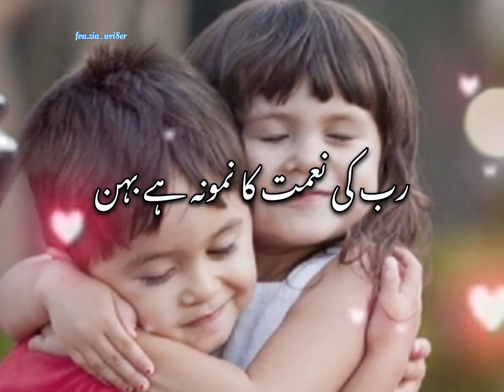Rab ki nemat ka namuna hai Bahen || WhatsApp status